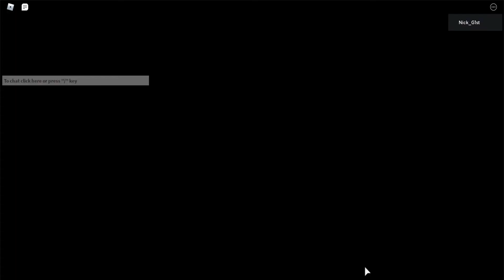The smiles fam END 2